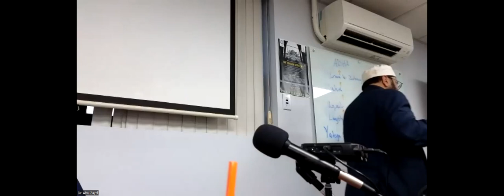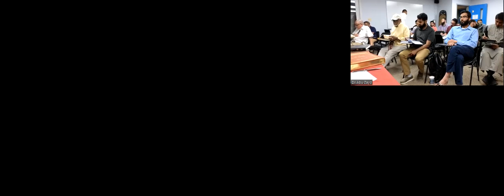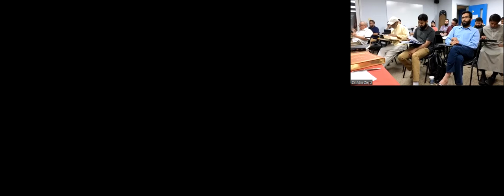Saheeh Bukhari Class 4 (Hadith 3)